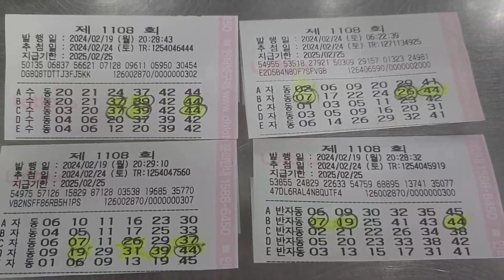로또 당첨 보고제1109회 좌회전 우회전 없이 오로지 직진 하겠습니다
수동.자동.반자동 에서 골고루 당첨배출